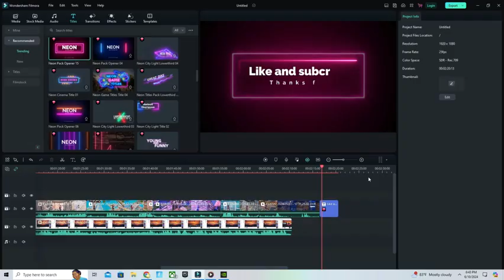Party Girl 💃(Fortnite montage)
Party Girl 💃
Party Girl 💃 (OG Fortnite Montage)
Fortnite Montage - "PARTY GIRL" (StaySolidRocky)
Song: StaySolidRocky- Party Girl (Official Music Video)

 • StaySolidRocky- Party Girl (Official ...